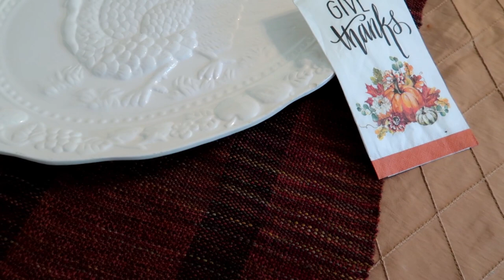Rigid Heddle Loom Weaving! Tablerunner from Malabrigo! Easy Beginner Project Using Handspun as Warp!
I'm weaving again!  We have family here for Thanksgiving (we call it Clarksgiving), because we always have dinner quite early for the holiday! I knit a beautiful cowl out of this Malabrigo yarn for a shop sample at my LYS, and fell in love with this Petrichor colorway in the arroyo yarn.  So, it seemed like a natural choice for the tablerunner!  Handspun yarn makes up most of the warp, and I hope it inspires someone, or gives you ideas for your next weaving project!

This runner is 19.3" wide warp, (145 ends) on a 7.5 DPI heddle.  Arroyo is sport weight yarn.  The warp is 8 feet long,  and I wove 7.8 feet under tension.  After washing and finishing, the runner is 6'4", so I am thrilled with it!

So many of you have asked about the mylar sheets I use as a warp separator.  You can get them here!

 Find me!

Ravelry: Bammerkt